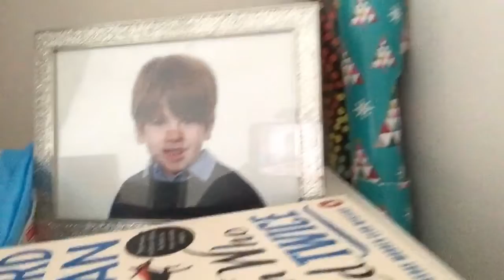House Tour in my Aunts house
3 years later maybe it changed -Saturday